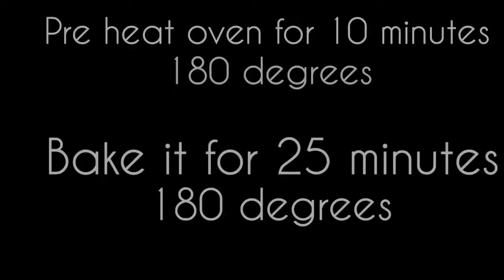butter 2 in one cookies checkerboard cookies చెక్కర్‌బోర్డ్ కుకీ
Musician: @iksonmusic